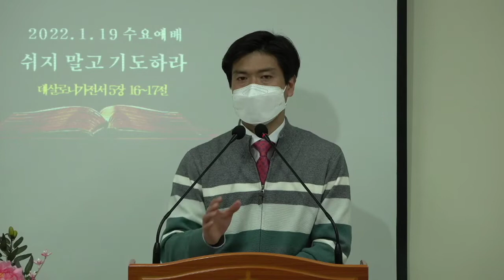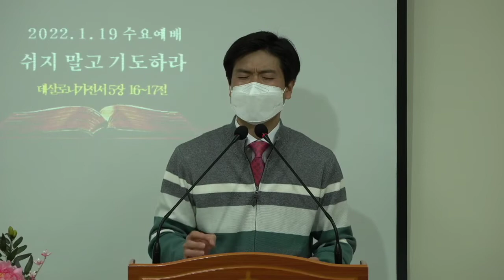[바이블미디어BibleMedia_다니엘] 수요예배_쉬지 말고 기도하라(2022.01.19)